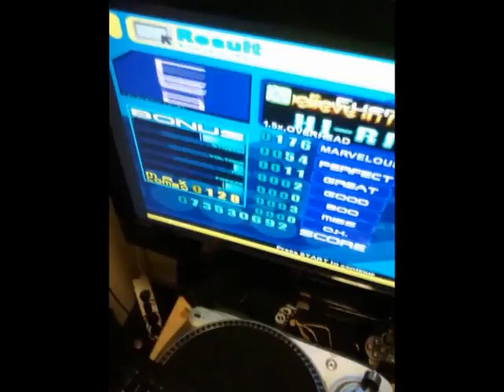For the fun of it.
Softmattin'